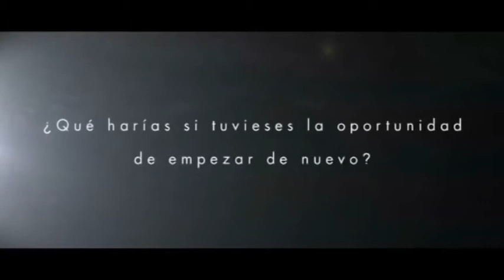19-04-13 3 PARTE